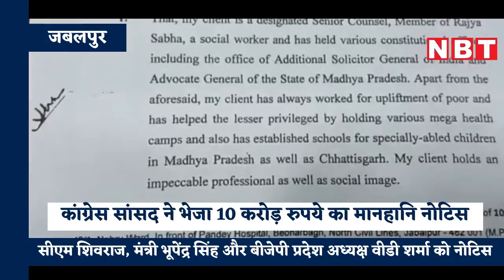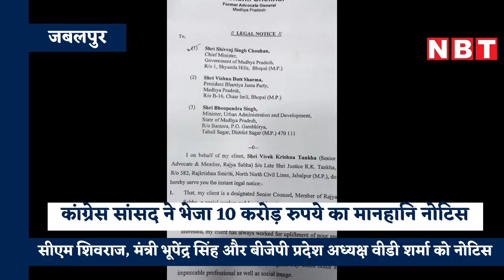CM Shivraj Singh Chouhan को Congress MP Vivek Tankha का Defamation Notice क्यों? जानिए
पंचायत चुनाव (MP Panchayat Chunav) में ओबीसी रिजर्वेशन को लेकर सियासी पारा बढ़ा हुआ है। बीजेपी और कांग्रेस इसे लेकर आमने सामने है। इस बीच कांग्रेस सांसद विवेक तन्खा (Congress MP Vivek Tankha) ने सीएम शिवराज सिंह चौहान, बीजेपी प्रदेश अध्यक्ष वीडी शर्मा और मंत्री भूपेद्र सिंह को मानहानि का नोटिस भेजा है। About NBT MP-Chhattisgarh Youtube Channel: